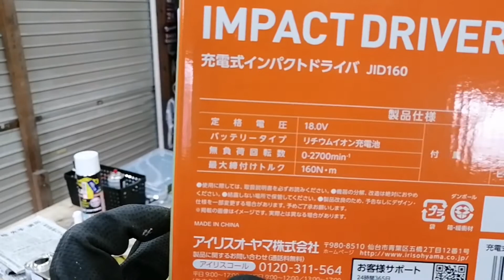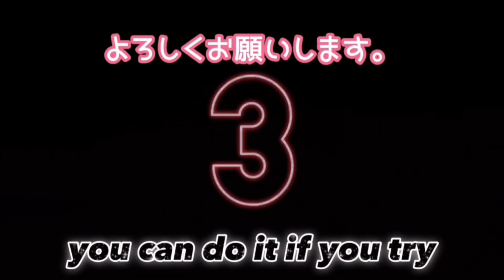アイリスオーヤマのインパクトドライバー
やっとストレス溜まりまくりだった電動ドライバーとのお別れです。
選びに選んで手に入れたのはアイリスオーヤマの１８Ｖインパクトドライバー！